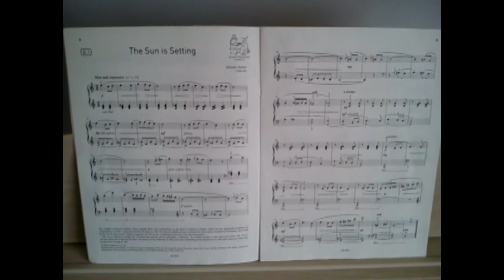The Sun is Setting composed by William Alwyn performed by Grant Gourlay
This ABRSM grade 4 piano piece composed by William Alwyn is performed by Grant Gourlay on Yamaha Clavinova CLP-535 using the imperial 'Bosendorfer' piano sound. The music is set to a lovely sunset scene.